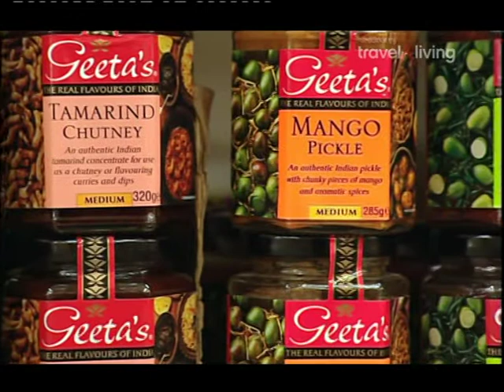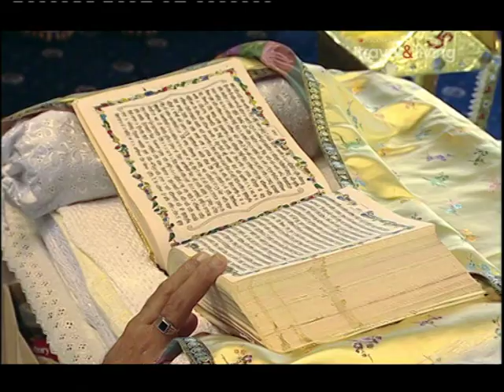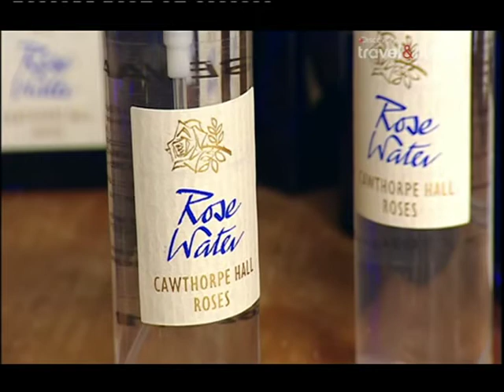Отличная английская кухня.Овощная пакора с огуречной райтой.Курица тикка масала. Манго с шербетом.